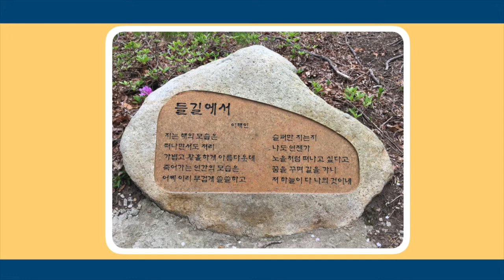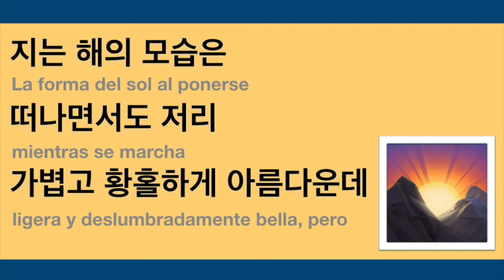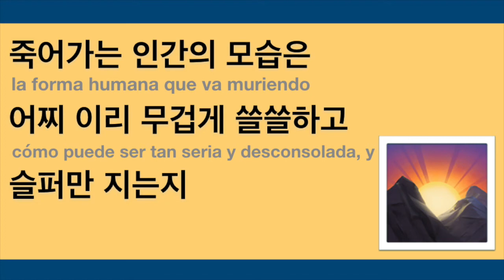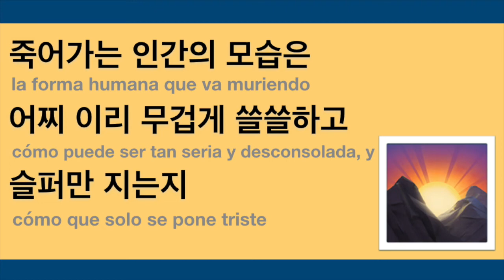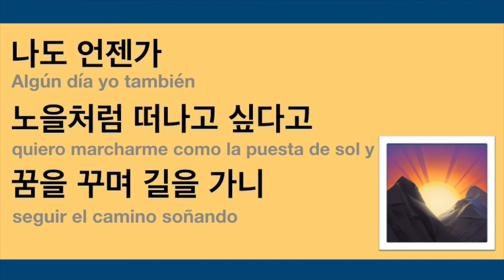🌅들길에서 (en el camino de campo), de 이해인 | POESÍA COREANA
안녕하세요?
Penúltimo poema de esta semana de la poesía coreana. Se llama 들길에서, y significaría "en el camino de campo", de 이해인.

Si os quedáis con alguna duda, preguntádmela en los comentarios.
다음에 또 봐요!

Agradecimientos a patrons:
Francis Requejo
Luz Potes
Bellie Alfaro
Diego Alonzo
Miriam Rodriguez
Mónica Pastor
Lizeth Valdivia
Leanet
빛 실비아
Luis
Kingdom of Dwarves